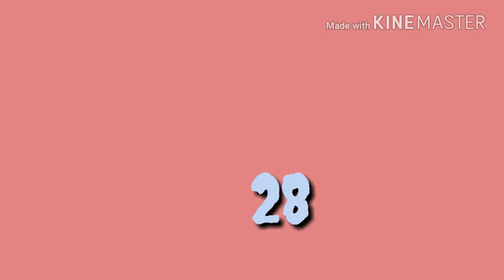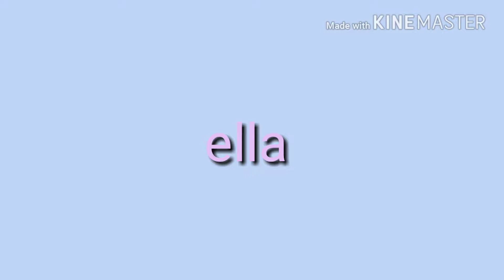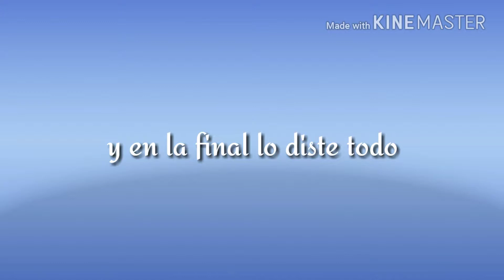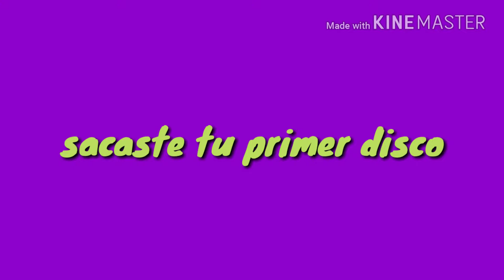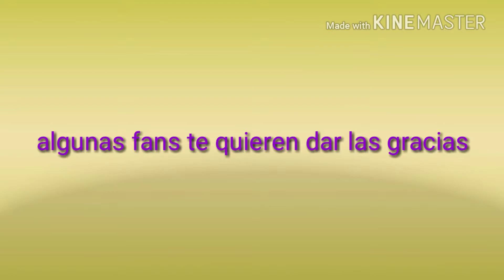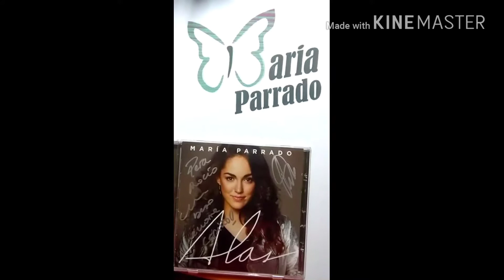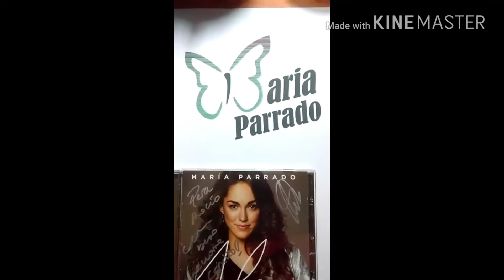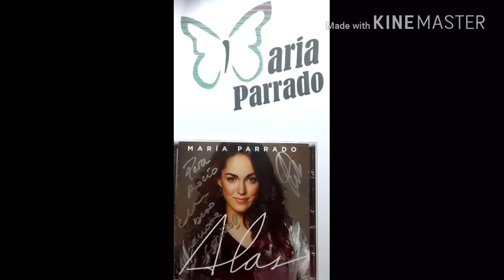Video cumple de la pequeña maría parrado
Felicidades pequeña te quiero